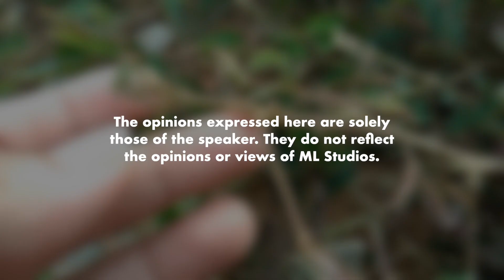Tumbuhan Pun Reti Malu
Manusia pulak yang semakin tak malu hm…